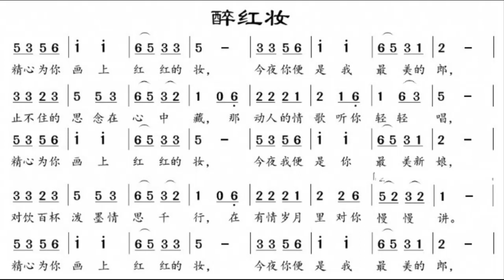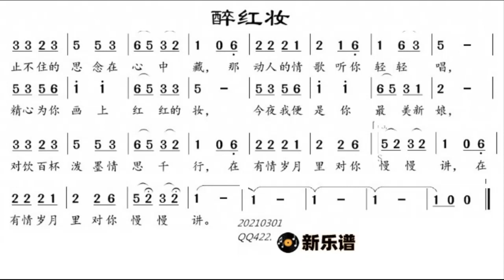醉红妆/醉紅妝 G调伴奏 - instrumental in G